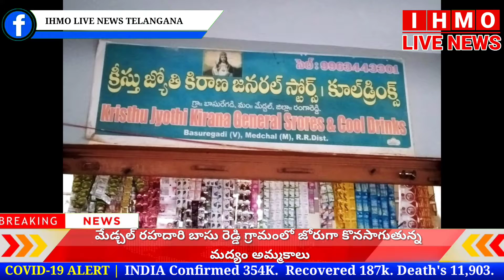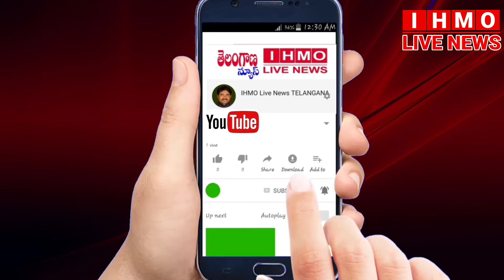మేడ్చల్ రహదారి బాసు రెడ్డి గ్రామంలో జోరుగా కొనసాగుతున్న మద్యం అమ్మకాలు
మేడ్చల్ రహదారి బాసురెడ్డి గ్రామంలో జోరుగా సాగుతున్న మద్యం అమ్మకాలు , చూసి చూడనట్టుగా వ్యవహరిస్తున్న ఎక్ససైజ్ మరియు పోలీస్ అధికారులు , మద్యం లేనిదే కిరానా షాప్ నడవదంటున్న షాప్ యజమానిలు . మామూల  అండలో బ్లాక్  మద్యం విక్రయం , పేద ప్రజల జేబులకు చిల్లు పడేవిదంగా ఈ విక్రయాలు ,